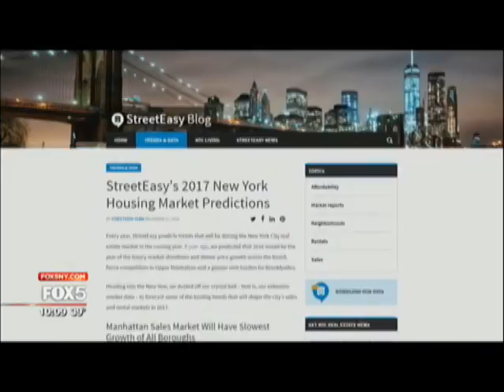WNYW Public Concerned Rents Will Spike After Second Ave Subway Opens